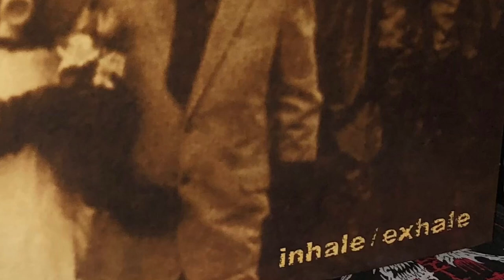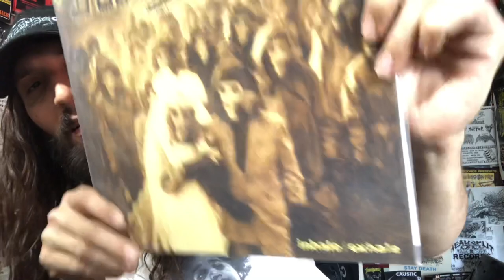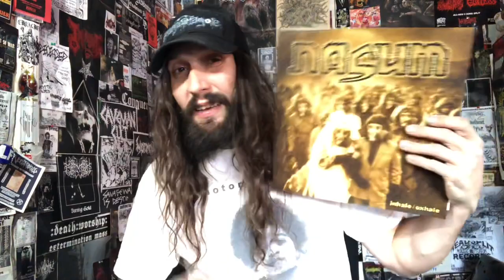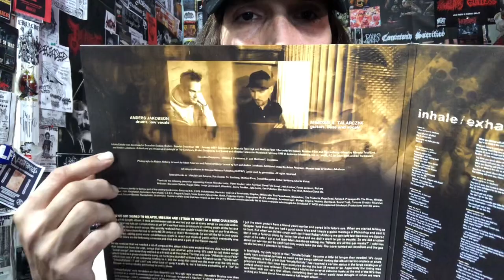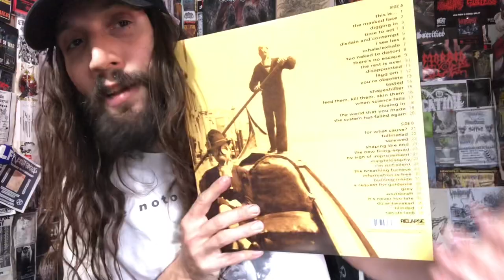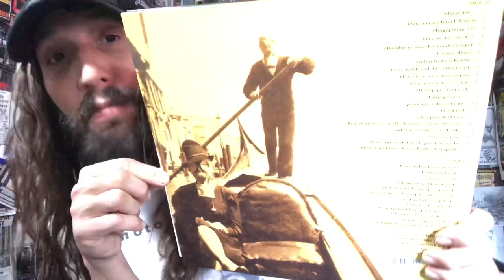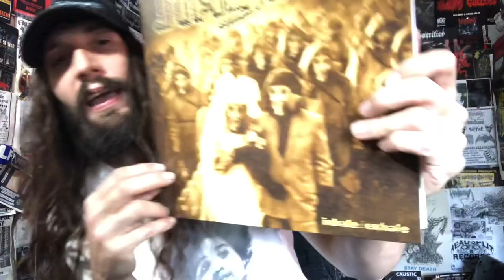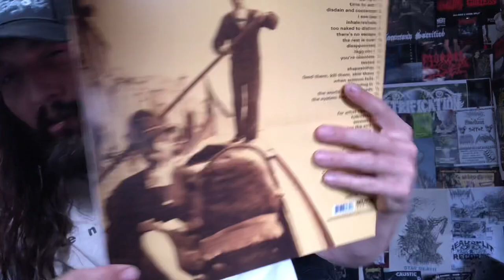Vital Vinyl Vlog: Nasum-Inhale/Exhale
TODAY I FINALLY GET TO TALK ABOUT ONE OF THE GREATEST GRINDCORE BANDS OF ALL TIME... BUT FIRST REST IN PEACE TO GUITARIST/VOCALIST(Bass on this record) MIESZKO A. TALARCZYK WHOM PASSED AWAY IN THE 2004 TSUNAMI.
BUT THIS RECORD BY SWEDEN’S , “NASUM-INHALE/EXHALE” MARKED A BOOM IN A NEW WAVE OF GRINDCORE THAT WAS GRINDING SKULLS ACROSS THE FRIGID SCANDINAVIAN LANDSCAPE.. BANDS LIKE , “GAGET”, ROTTEN SOUND”, “REGURGITATE” AND “LAST DAYS OF HUMANITY” WERE REALLY DOING GNARLY STUFF IN EUROPE AND STATESIDE GRINDCORE WAS ALSO MAKING A COMEBACK WITH BANDS LIKE, “PIG DESTROYER” FOLLOWING IN THE FOOTSTEPS OF “BRUTAL TRUTH” BUT WITH A MIX OF “SLAYER AND PANTERA” ALONGSIDE THE NORMAL GRIND INFLUENCES...
BUT, “NASUM” WERE DOING THEIR OWN THING IN, “SWEDEN” AND HELPED A SCENE GET A VERY DISTINCTIVE SOUND AND JUST AMAZING SONGWRITING NOT JUST PRIMITIVE NOISE (WHICH IS GOOD TO WHEN YOUR FEELING IT).
HERE WAS SOMETHING FRESH IN THE, “GRIND” SCENE AND IT HELPED A LOT OF PEOPLE FALL DOWN THE RABBIT HOLE OF UNSEEN TERROR! (see what I did there)
BUT, “NASUM-INHALE/EXHALE” REALLY WAS A GAME CHANGER DURING A TIME WHEN A BAND LIKE, “NASUM” WAS JUST VERY IMPORTANT FOR GRINDCORE AS A WHOLE AND FOR A FEW RECORDS UNTIL WE LOST MIESZKO A. TALARCZYK... IN TURN WE LOST AN AMAZING BAND.
I KNOW THEY PLAYED LIVE WITHOUT HIM, BUT HIS LEGACY LIVES ON WITH EVERY BLASTBEAT THAT PUTS A SMILE ON YOUR FACE...LISTEN TO NASUM AND GRIND YOUR MIND!
“Sweden's unsung sensations play crushing grindcore with blistering blastbeats, ravenously crusty riffs, and just a hint of that Swedish sound. A lightning speed blitzkrieg of sonic violence!”